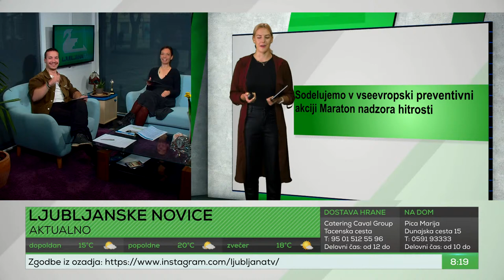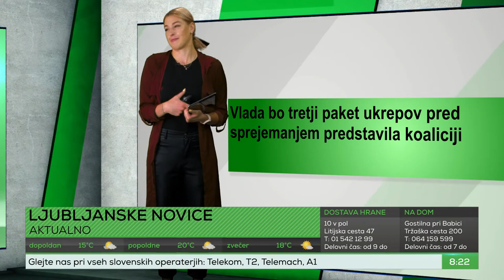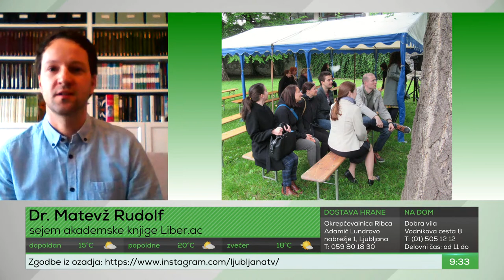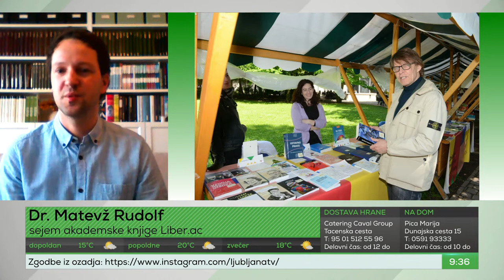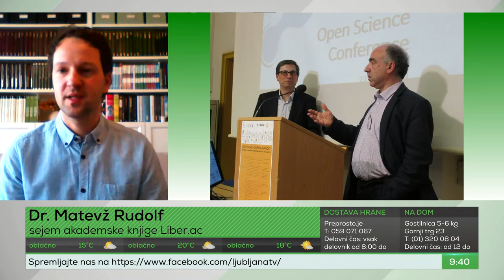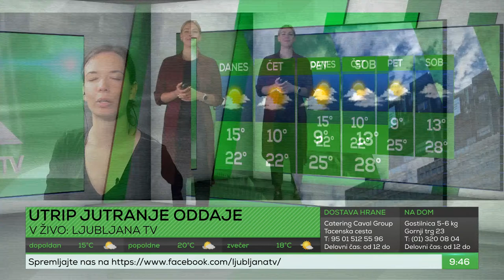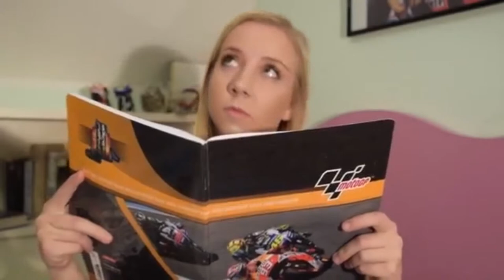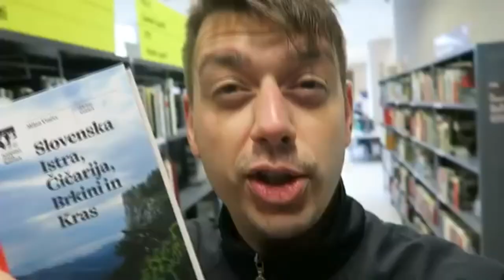Ljubljana TV - 20.05.2020 (R. Zamida, S. Semenič, D. Lenko, dr. M. Rudolf, M. Perko, K. Pogačar)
Voditelja studio:
Maša Tiselj, Dominik Vodopivec

Gosti:
Renata Zamida (direktorica Javne Agencije RS za knjigo), Simona Semenič (pisateljica in dramatičarka), Davorin Lenko (pisatelj), dr. Matevž Rudolf (sejem akademske knjige Liber.ac), Manca Perko (Bralna značka), Katja Pogačar (najboljša slovenska igralka golfa)

COPYRIGHT DISCLAMER